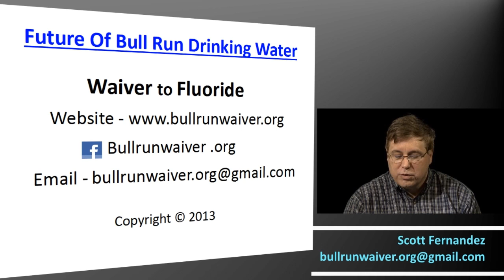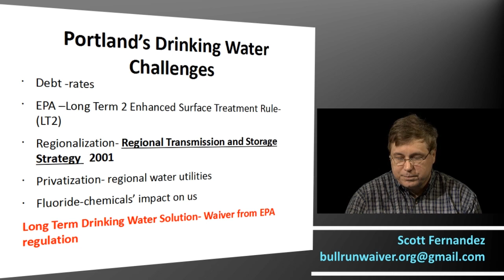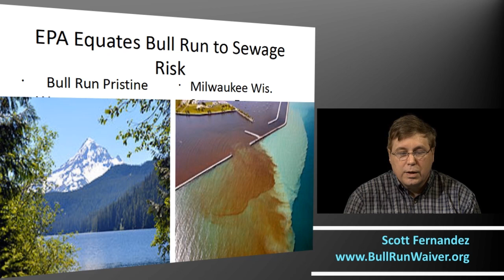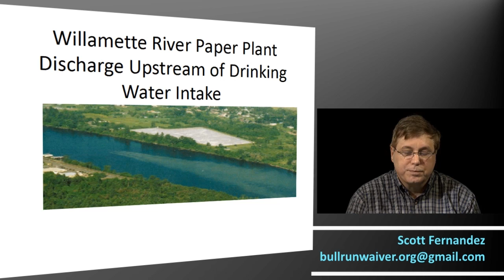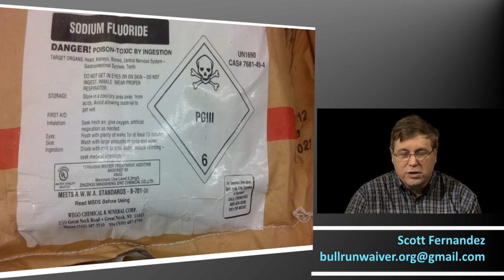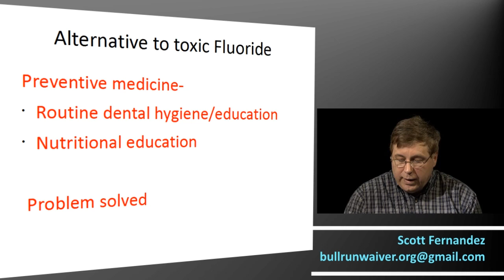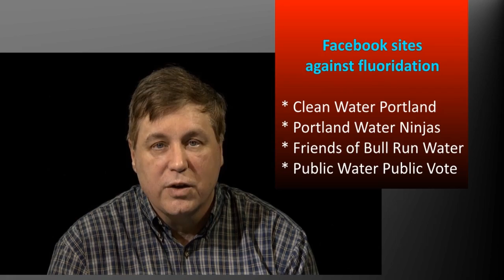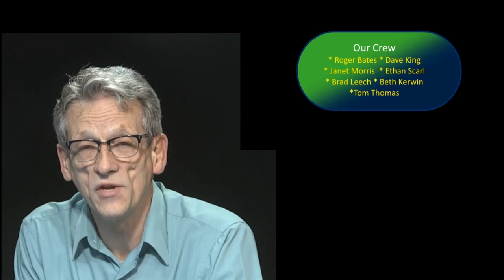13-17 Future of Portland's Water - Your Heritage, Your Health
Microbiologist Scott Fernandez advocates for the future of Portland's public water system based on use of an unfiltered, nontreated Bull Run water source. Addresses the concerns that building costs due to requirements to conform to EPA regulations requiring water treatment and covering of our open air reservoirs.  Looks at the additional costs and dangers posed to the public system by adding fluoride to the system as might be required by a May ballot measure.   Scott advocates for a permanent waiver as opposed to a temporary variance and explains the difference.